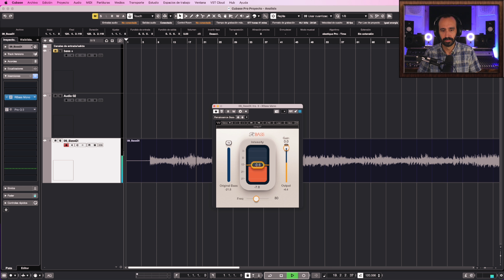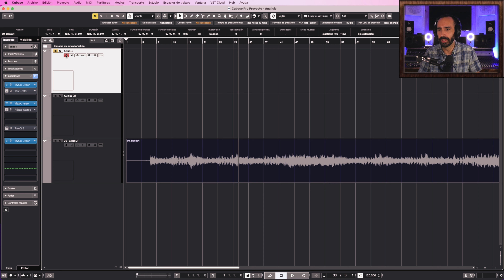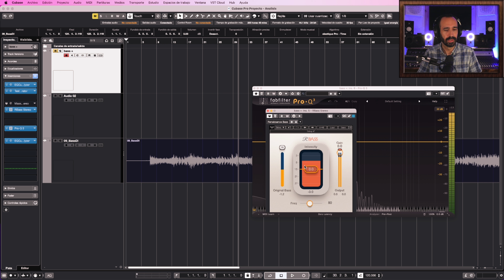🟢GRAVES ENORMES en tus MEZCLAS, MAXXBASS Y Renaissance BASS R BASSde WAVES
Esta vez veremos y analizaremos 2 grandes plugins para conseguir dar mucho más cuerpo y bajos a tus pistas.

Tags: producción musical sonido mastering masterización mezcla procesos de voces procesos de mezcla Fernando Asensi cubase pro logic pro tools 4k tutoriales ecualización compresión limitación batería bajo guitarras teclados piano afinación de voces autotune melodyne variaudio kemper yamaha mackie presonus behringer steinberg avalon manley ssl api amek neve klark teknik mesa power metal heavy metal